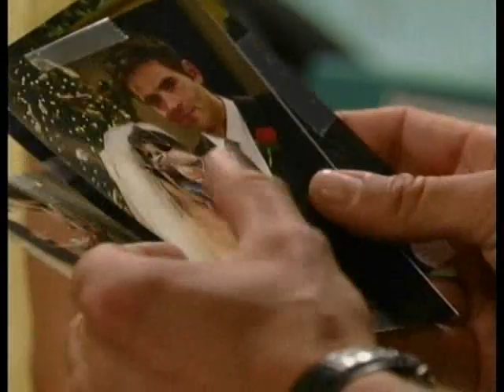General Hospital-8/3/10-Part 1